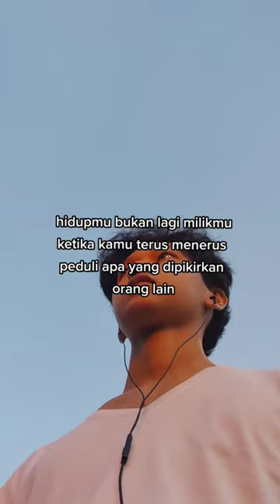it's your life brow